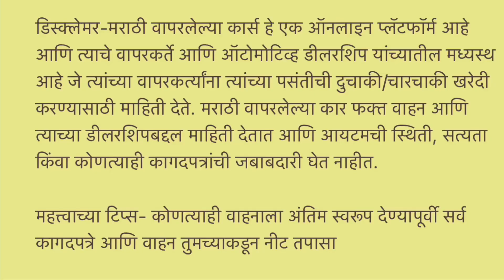30+ वापरलेल्या कार विक्रीसाठी, स्वस्त दरातील सेकंड हँड कार, वापरलेल्या कार स्वस्त किमतीत विक्रीसाठी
Used Car in Navi Mumbai | Maharashtra

Used Cars in Taloja For sale
Full address with Landmark:ILLUSION Cars and Services , Shop No.01, Shreeji Solitaire  Plot No.45 Sector 11, Panchanand Taloja Phase1, Navi Mumbai(Near By Kharghar)Pin Code 410208.Land Mark : from Railway Track take right,  from Bank of Maharashtra   panchanand branch and Apex Hospital, ( take 2nd and last left turn, 3rd bldg on the left side ) We have Branches atMumbai - Navi Mumbai - PuneU Can Find At Google Map Just Type: ILLUSION CARS TALOJA

Used Car in Navi Mumbai | Taloja | Maharashtra
Relatable Search
1) best used cars
2) second hand cars in Mumbai
3) Used Cars
4) Zero Down Payment Cars
5) used cars for sale
6) Clearance Sale
7) Maharashtra Lockdown Used Cars
8) Maruti Used Cars
9) Used Cars Dealers
10) low budget used cars
11)Used cars in Vashi Navi Mumbai
12) Maharashtra Lockdown Update